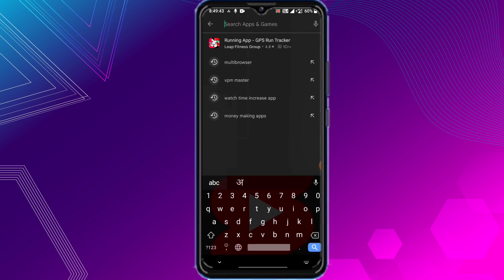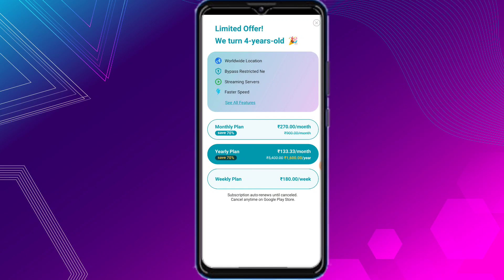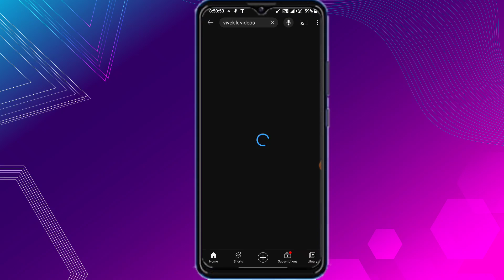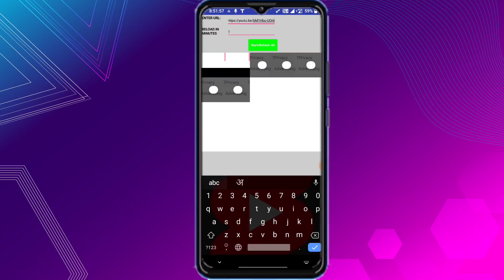4000 Hours Watch time Kaise Complete Kare || watch time kaise badhaye | watchtime in youtube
4000 Hours Watch time Kaise Complete Kare || watch time kaise badhaye | watchtime in youtube || How To Complete 4000 Hours Watch time

Your Quaris -
4000 hours watch time kaise
complete kare
4000 hours watch time
4000 hours watch time trick
4000 hours watch time kya
hai
4000 hours watch time me
kitne views hote hain
4000 hours watch time kaise
complete kare shorts
4000 hours watch time hone
ke baad kya kare
4000 hours watch time kaise
complete kare 2022
4000 hours watch time kaise
complete kare mobile se
4000 hours watch time kaise
dekhe
4000 watch hours youtube
4000 watchtime kaise pura kare
4000 watch time
4000 watch time kya hota hai
4000 watchtime kaise complete karen
4000 watchtime kaise pura karen
4000 watch hours youtube tamil
4000 watch time ke liye kitne views
chahiye
4000 watch hours and 1000
4000 watch time kaise kare
4k watch time trick
4k watch time kaise badhaye
4k watch time kaise complete karen
4k watch hours youtube
4k watch time

Madhupur { Jharkhand }